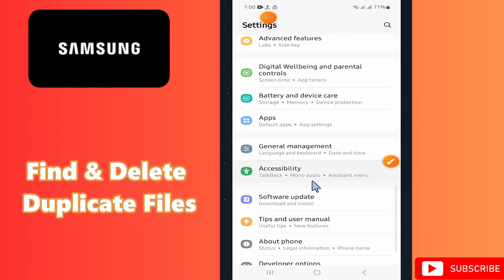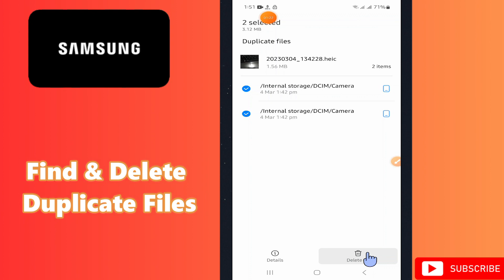How to Find & Delete Duplicate Files Samsung A24 / A34 / A54 / A14